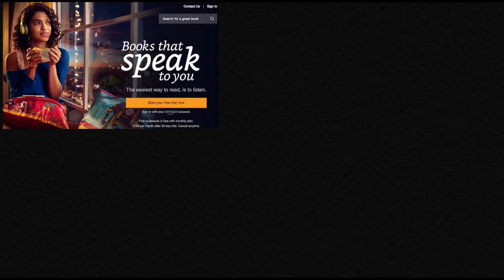Billionaire Lifestyle | Life Of Billionaires | Billionaire Luxury lifestyle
Welcome to Entrepreneur Lifestyle. Have you ever wondered how the richest people in the world Billionaires and millionaires live ? Discover in this video the billionaire lifestyle !,If you need to visualize the lifestyle of Billionaires, our channel “Enterpreneur Lifestyle” is the best fit for you.

This video will motivate you and help you visualize the rich lifestyle and the comfortable lifestyle all wealthy people live. You’ll see How billionaires and all rich people spend their money lavishly on expensive luxury cars, watches, mansions, yatches, private jets, private helicopters. If you include visualizing the lifestyle of billionaires and rich lifestyle in your daily life with the hard work you put in to achieve your dreams your success is guaranteed.

For your dose of billionaire rich life & luxury lifestyle videos, you’ll see some awesome experiences from expensive custom-made interiors for helicopters & Cars , Mercedes, Audi, Bentley and Rolls Royce cars, to ultra-high-end sports cars like Ferrari, Bugatti and Aston Martin, and luxury motor yachts and superyacht, like Riva, San Lorenzo, etc...

We recommend you to watch tEnterpreneur lifestyle videos twice a day, When you wakeup in the morning before you start the day and before you go to sleep at night. The repetition is a good way to reprogram your subconscious mind. We wish you good luck and one day you will also be able to live like a billionaire and experience the affluent life of billionaires.

  |  Try Now for free and open up new opportunities        |

All the audiobooks in your Audible library are yours to keep, even if you cancel the membership.

Easy exchanges. Didn't like your audiobook? Swap it for free.

Free, unlimited listening to Audible Original shows. Download as many as you’d like at no extra cost.

amazon audible

video credits

Music credits

We make these videos to educate others in a motivational/inspirational form. If any owners of the content clips would like us to remove their video, we will do so as soon as possible.